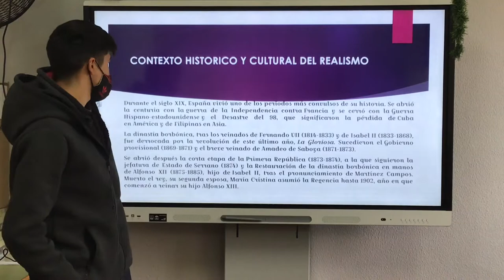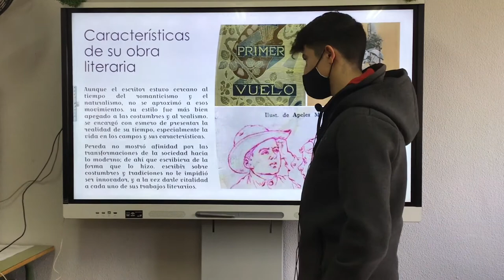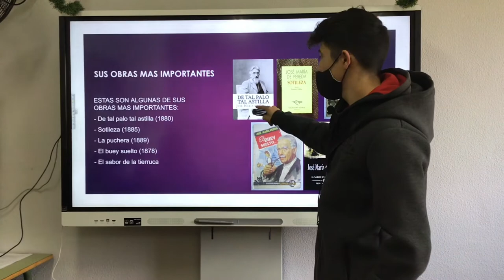Exposiciones orales 2º FPB (II)